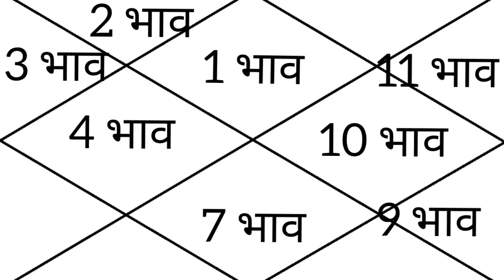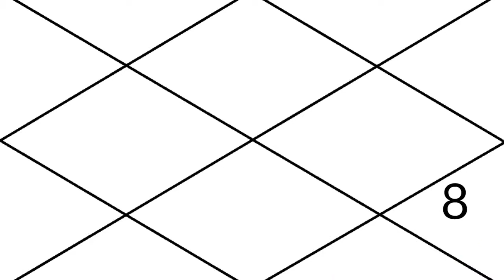kundali kaise dekhe Basic Part 5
नमस्कार मैं आचार्य देवेश चौबे, में कुंडली निशुल्क विश्लेषण करता हूं साथ ही कुंडली कैसे देख सकते है इसके बारे में भी बताया हूं, कुंडली को समझने के लिए सबसे महपूर्ण है कुंडली की गणित को समझना, की कौनसे कारण ग्रह है कौनसे मारक, कैसे डिग्री है कौन सा ग्रह कैसा फल देगा

में पूर्ण निशुल्क कुंडली देखता हु तो कुंडली से संबंधित किसी भी जानकारी के लिए आप मुझे मैसेज या व्हाट्स एप पर text कर सकते है

साथ ही मेरे instagram Page को भी follow कर सकते है आप नीचे दिए लिंक को अपने फ्रेंड, ग्रुप में शेयर कर देंगे तो थोड़ी हेल्प हो जाएगी

Kundali Kaise sikhe
Kundali Kaise samjhe
Vastu tips
Vastu tips for home
Vastu gyan
Jyotish kaise sikhe
Jyotish kaise dekhe
Astrology kaise samjhe
Astrology kaise sikhe
Shani ki mahadasha
Mangali ladke se shadi kar sakte hai
Mangalik ladki se shadi kar sakte hai
Kalsharpdosh kya hai
Kundli me kaalsharp
Kundali me devorce ka pata kaise kare

Love marriage ke liye upay
Love marriage Kundali maine kaise dekhe

Sarkari Naukri ke liye upay
Sarkari Naukri Kundali maine kaise dekhe

Shadi ko kundali maine kaise samjhe
Shadi kab hogi kundali main kaize dekhe

आप कुंडली दिखवाने के लिए या तो कुंडली या नीचे दी हुई डिटेल्स मुझे व्हाट्स एप कर दे

*नाम*
*जन्म तारीख*-
*जन्म समय*-
*जन्म स्थान*-

धन्यवाद्
पंडित आचार्य देवेश चौबे
महाकल नगरी, उज्जैन - मध्यप्रदेश